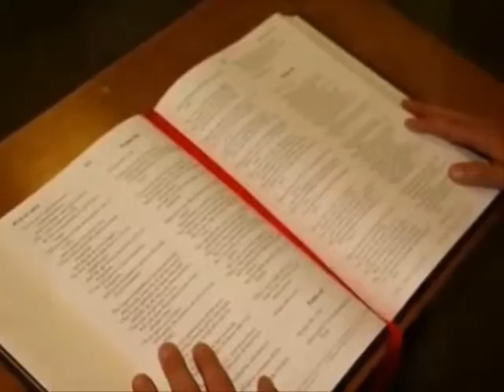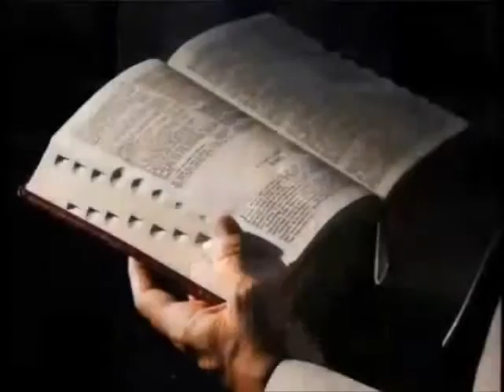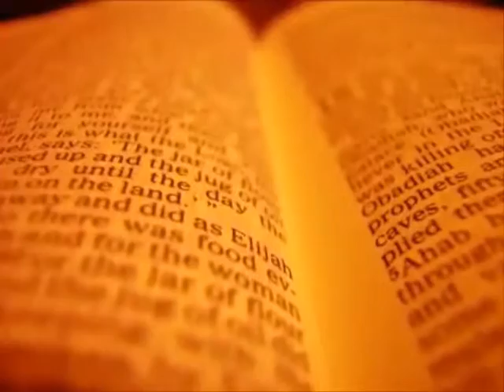[Divine Revelations] Why Do Demons Battle With Angels